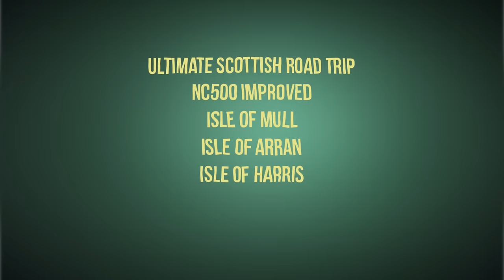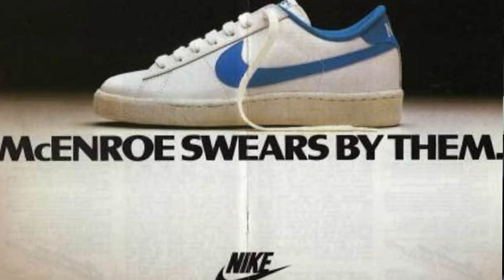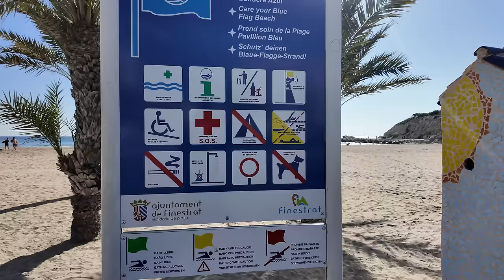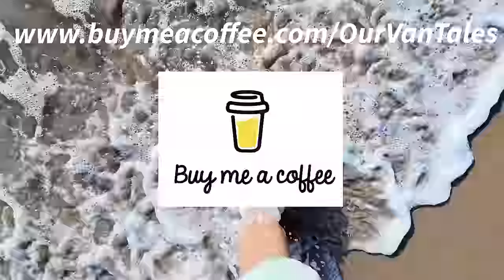I NEED to LEAVE Morocco!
*Ultimate Scottish Road Trip Guide*

After visiting the countries BIGGEST medina in Fez, the race is back on to Tanger Med to leave Morocco and drive the campervan to be re-united with Lyndsey as she flys back in to Alicante, Spain.  Wild camping in Finestrat, near Benidorm!

Like to buy us a coffee? Fancy a sticker?
*We'll get back to you for your postal address.